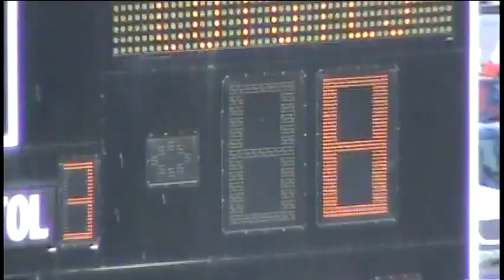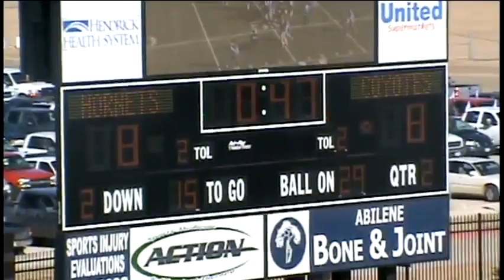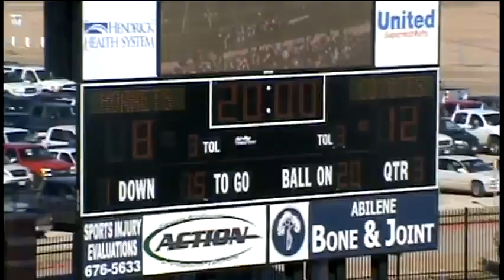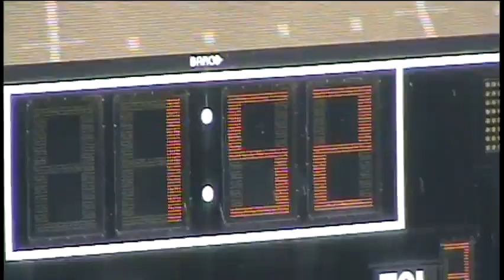2009 Championship Borden County 24 Highland 14 12/12/2009